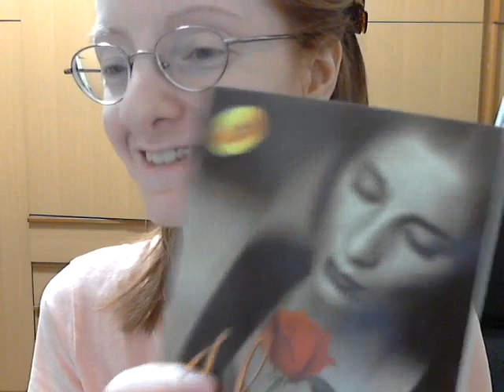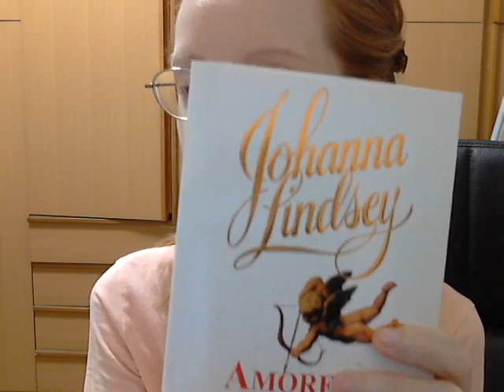La mia top ten dei romanzi di Johanna Lindsey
1. Amore per sempre (Love Me Forever)

2. L’amante del guerriero (Warrior’s woman)

3. Il primo bacio (Joining)

4. Per non sposarti (That Perfect Someone)

5. Titolo: Quell’unico amore (Love Only Once)

6. Il Custode del cuore (Keeper of the heart)

7. Tenera è la tempesta (Tender Is the Storm)

8. Cuore selvaggio (A Heart So Wild)

9.  La spada di Thorn (Until Forever)

10. Marry me by sundown

Link al post sul blog dove potrete leggere di tutti i libri citati nel video

Anche io ho scritto un romanzo, si intitola DREAMWALKER:

Piccola vipera
Imprinting love
L’elisir di Mantova
L’Accomodatrice lie for me
La fiamma del destino
Le rocambolesche avventure di una lettrice compulsiva